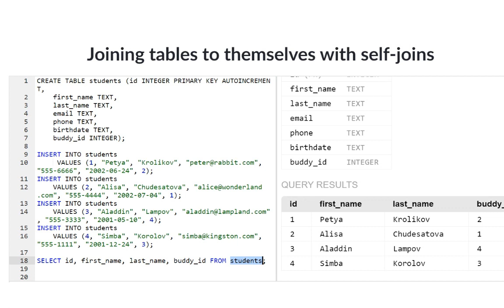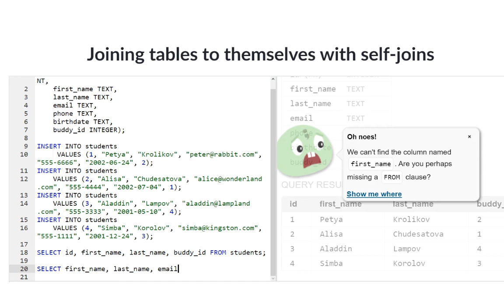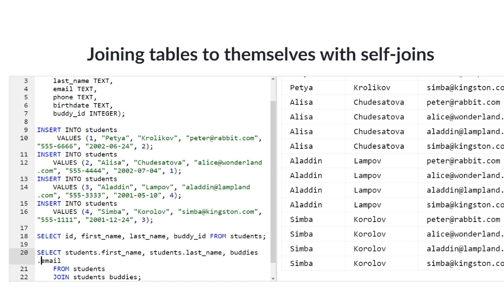Соединение таблицы с самой собой (видео 12)| SQL.Начальный курс | Программирование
В этом видео мы рассказываем, как при помощи оператора JOIN можно соединить таблицу с самой собой.

Это видео - русская версия видео «Joining tables to themselves with self-joins» Академии Хана This video is a Russian dubbed version of the Khan Academy video "Joining tables to themselves with self-joins"